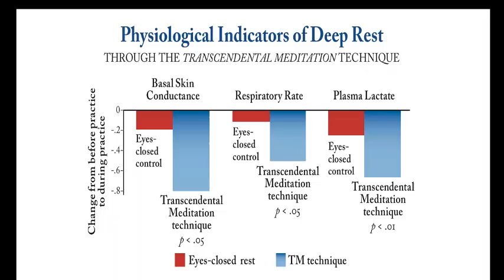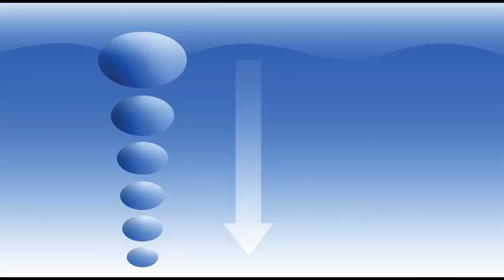Maharishi Mahesh Yogi: "The Untapped Source of Power That Lies Within"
Audio lecture of Maharishi from 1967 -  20 min